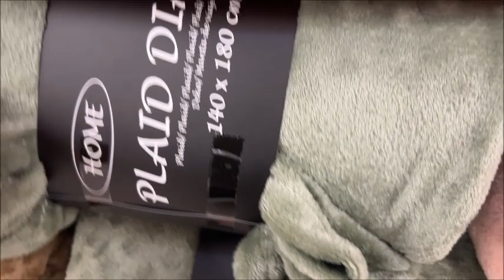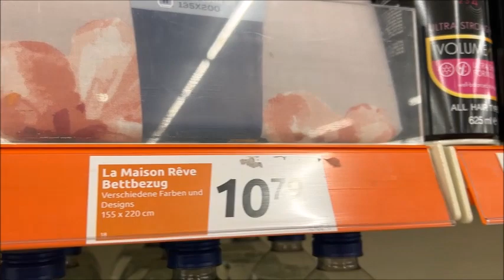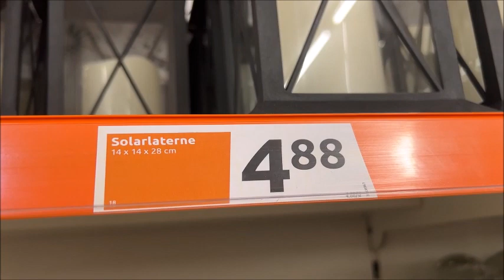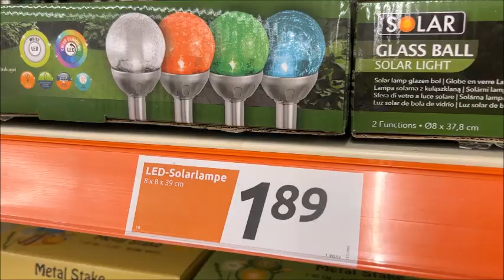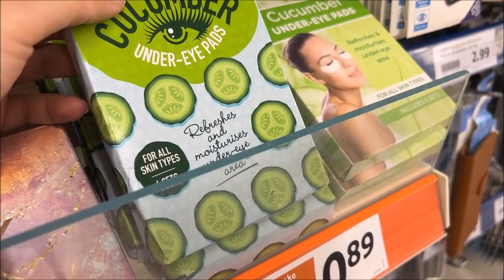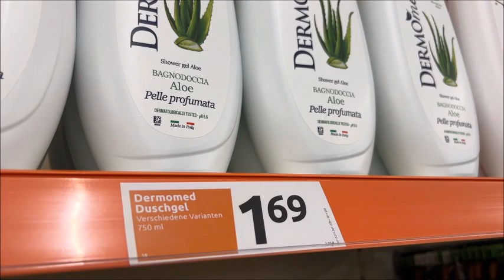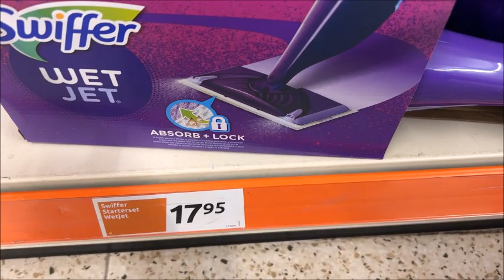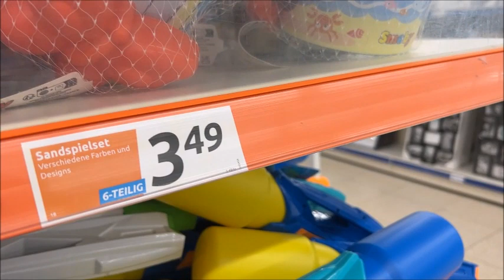Action 4 5 2023تخفيضات رائعة عند أكسيون 😲😲أواني و ديكورات 😍😍لا تفوتكم